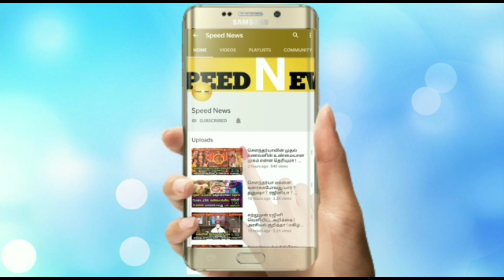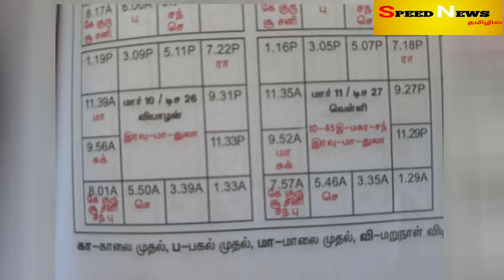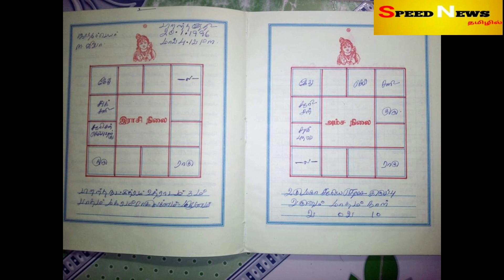30வருடம்கழித்துமீண்டும்நடந்த உச்சமாற்றம்!மேஷராசி வாழ்க்கையில்இனிநடந்தே தீரும்!அதிரடியானஜோதிட தகவல்!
30வருடம் கழித்து மீண்டும் நடந்த அதே உச்சமாற்றம்!மேஷராசி வாழ்க்கையில் இது இனி நடந்தே தீரும்!அதிரடியான ஜோதிட தகவல்!